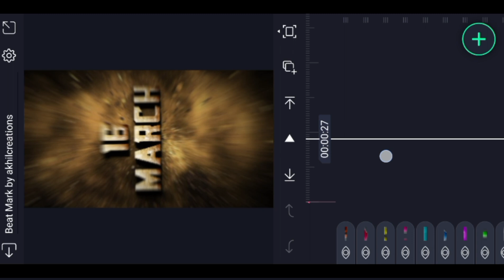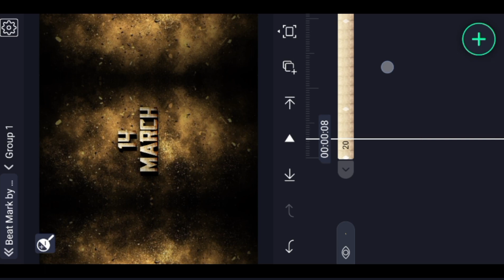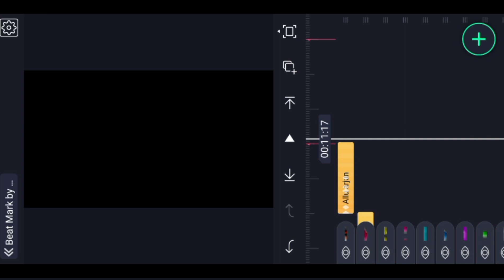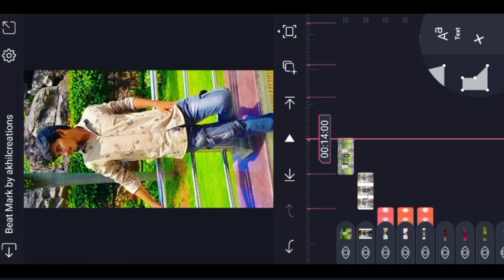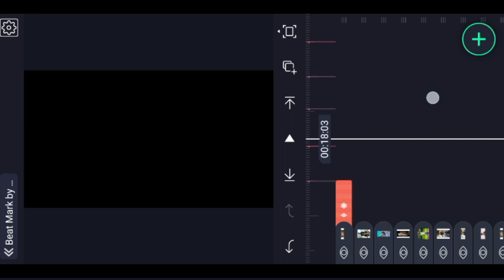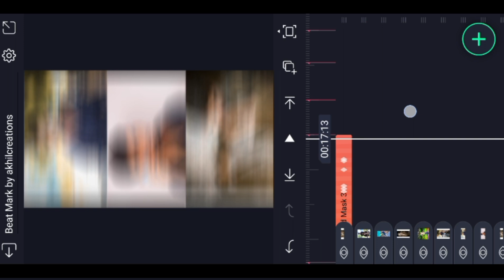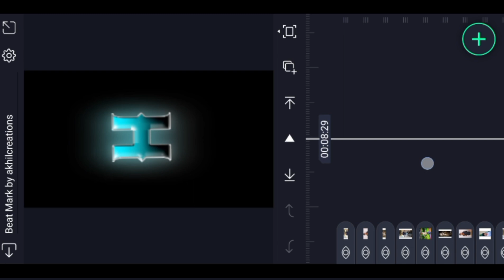Birthday Status Editing || Alight Motion| Happy Birthday Video Editing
| Happy Birthday Video Editing || Happy Birthday Status

Contact me personally if You are against an upload which You may have rights to the Images (or) music, instead of contacting YouTube about a Copyright Infringement. Thank You..! ________________________________________________ © NOTE:- All content used is copyright to (Akhilcreations) use or commercial display or editing of the content without proper Authorization is not allowed.

Please contact.